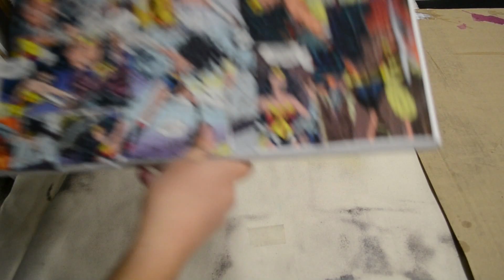Wonder Woman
Simply Sara Art Shop ▼